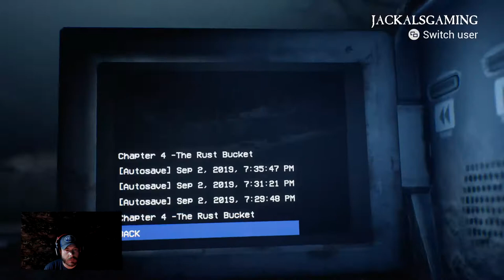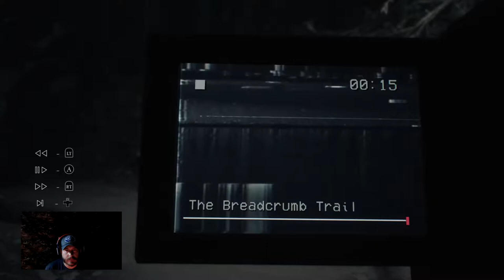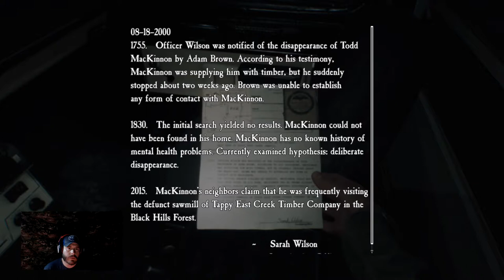BLAIR WITCH! PART 2 WALKTHROUGH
Blair Witch Part 2 walkthrough gameplay!
Join me and my dog bullet as we get lost int he woods and encounter crazy witchery!